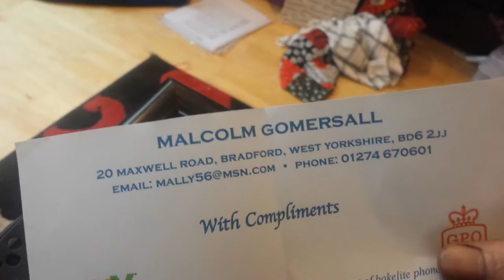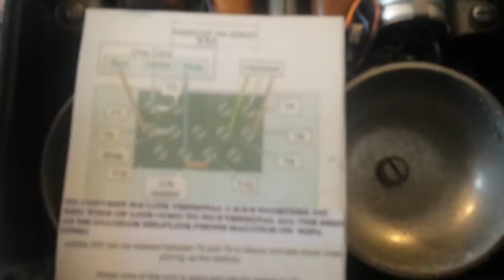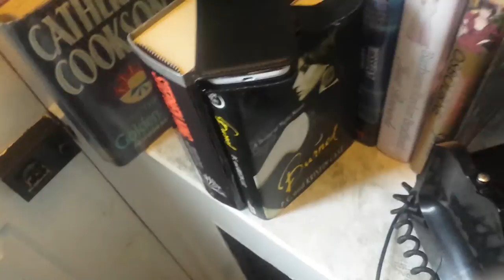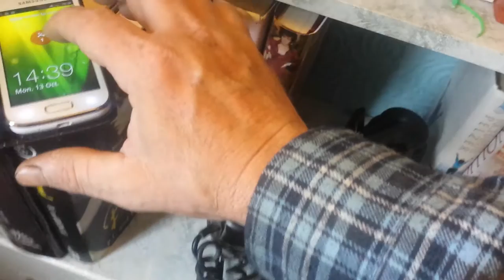RETRO BT GPO Telephone 300 series wire conversion bakelite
MY how to wire 332 guide here link phone wireing info